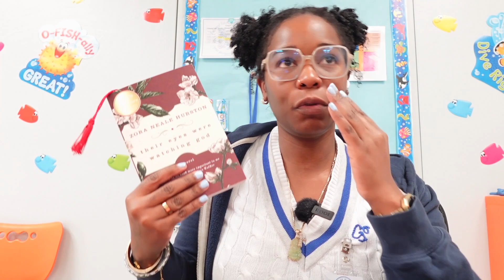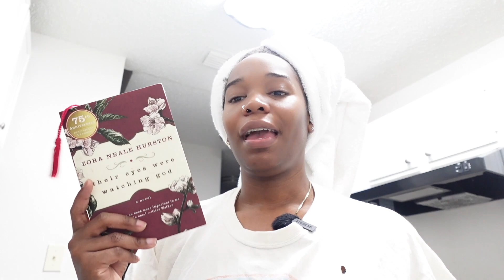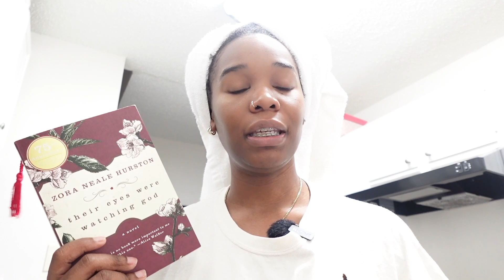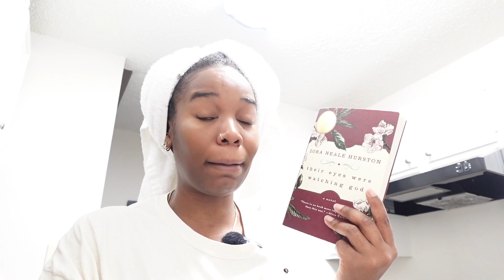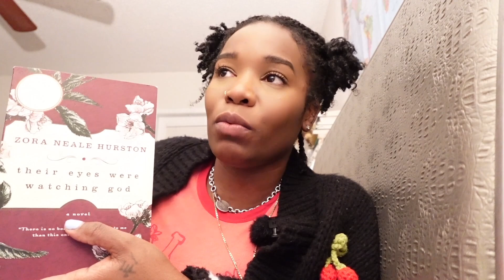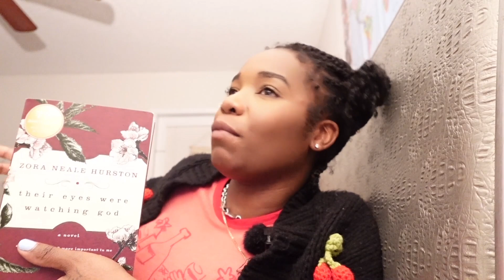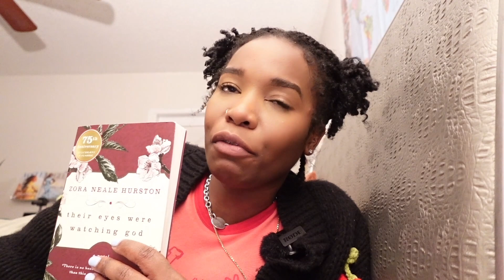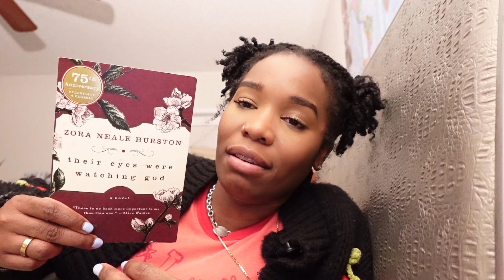📚reading vlog📚 their eyes were watching God by Zora Neale Hurston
Today we have another reading vlog! Enjoy :)